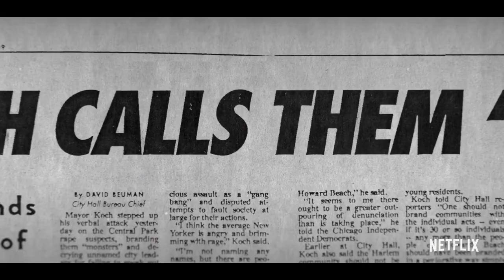Netflix | Forward Movement| Kandoo Films: "13th" | 2018 duPont-Columbia Award Winner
This powerful documentary from Director Ava DuVernay examined how for over 150 years, the American political and legal system has targeted and labeled African-Americans as criminals.

Credits
Ava DuVernay, Director/Writer/Producer
Spencer Averick, Writer/Producer/Editor
Howard Barish, Producer
Tilane Jones, Co-Producer
Hans Charles, Director of Photography
Kira Kelly, Director of Photography
Jason Moran, Composer